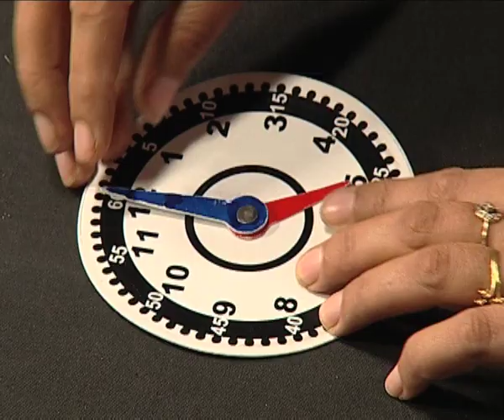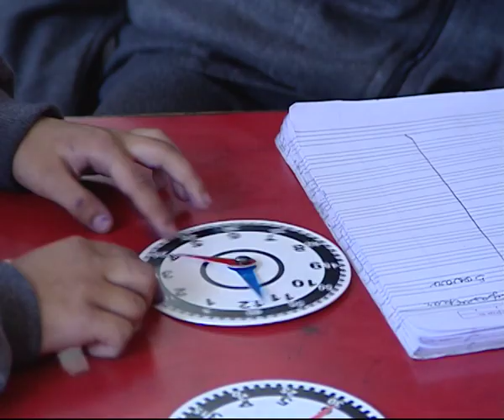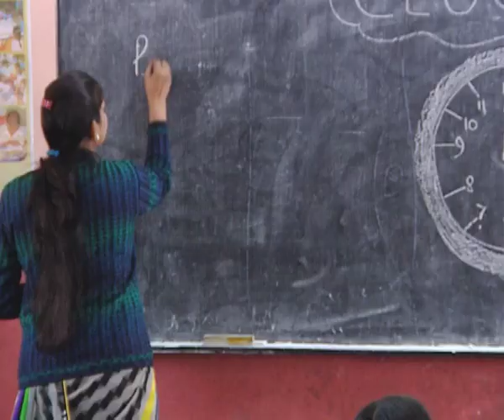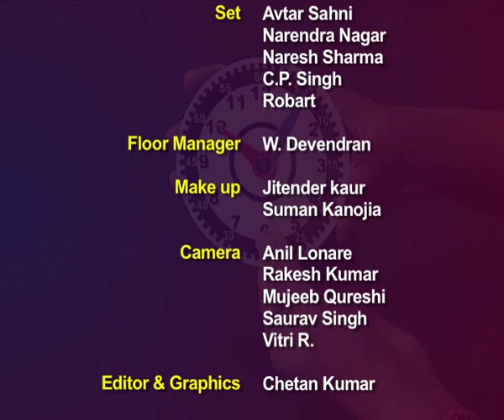Maths learning kit 2018/clock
This program is based on Mathematics learning kit for classes 1 and 2_Clock